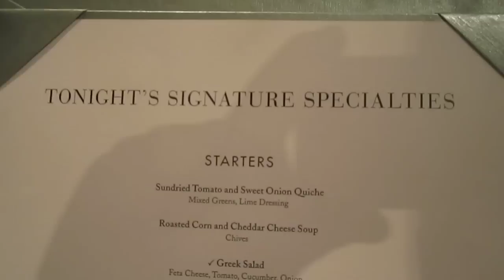Norwegian Pearl - Summer Palace Sample Menu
Norwegian Pearl. Norwegian Cruise Line. NCL. Summer Palace (Main Dining Room). Sample Menu.